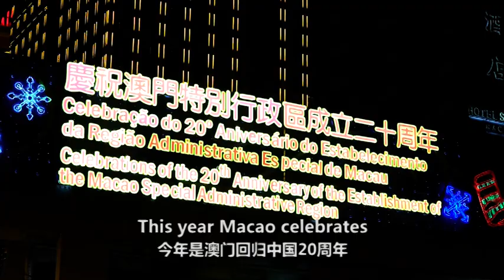Which city has a beautiful sight: Macao or Hong Kong?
This year Macao celebrates the 20th anniversary of its return to China. Macao has strictly enforced the Basic Law, and its per capita GDP has reached $86,000, the second-highest in the world, while Hong Kong is 48,000.